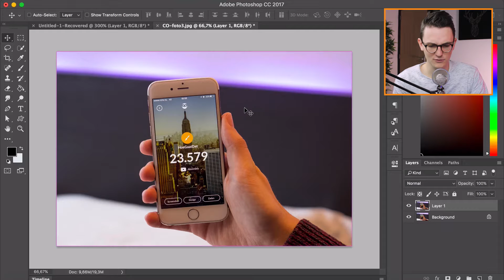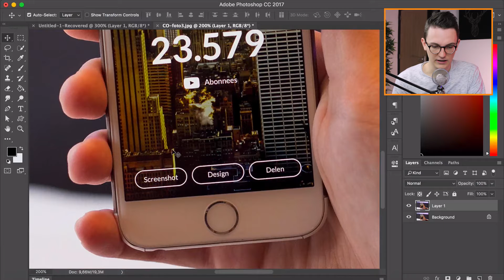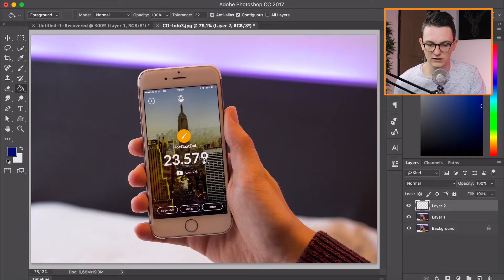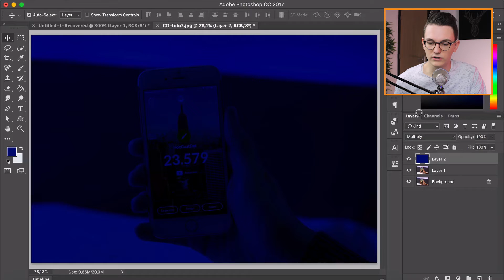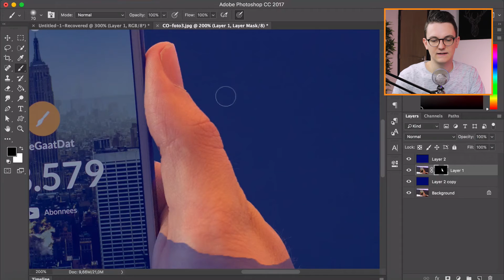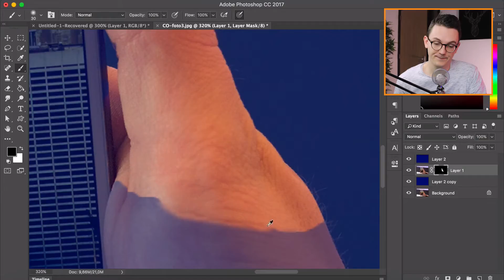5 Photoshop Tips die je leven beter maken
5 Photoshop tips die je leven een stukje prettiger maken. Deze tips gebruik ik zelf dagelijks als ik bezig ben in Adobe Photoshop CC. Welke van deze tips kende jij al?

Laat me ook even weten of jullie meer van dit soort tips willen!

Nog een minuutje over? Op CreatorTools vind je 2x per week video's over tech producten van de toekomst

Wil je ook de software die wij gebruiken? Bekijk het studenten pakket van Adobe

Muziek:
Jupe - Yikes [Majestic Color]
En muziek van Audio Network.

Bedankt voor het kijken and stay creative!